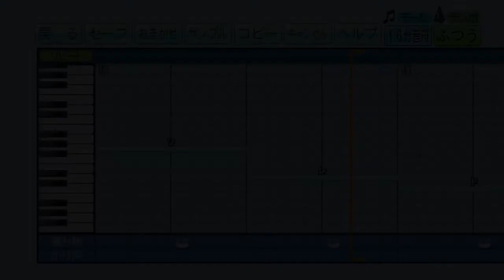【パワプロ】応援歌 オクトパストラベラー BGM『ボスバトル2』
【リクエスト】オクトパストラベラー BGM「ボスバトル2」